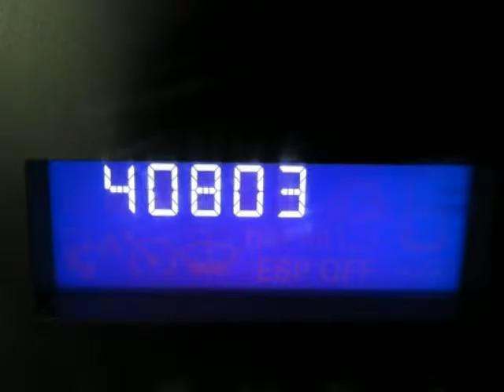Used 2010 Dodge RAM 1500 QUAD CAB ST For Sale Plano TX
Used 2010 Dodge RAM 1500 QUAD CAB ST For Sale Plano TX Hoyte Dodge RAM Chrysler Jeep is proud to offer Plano TX this used 2010 Dodge Ram 1500 2WD Quad Cab 140.5" ST.

2300 N. HWY 75